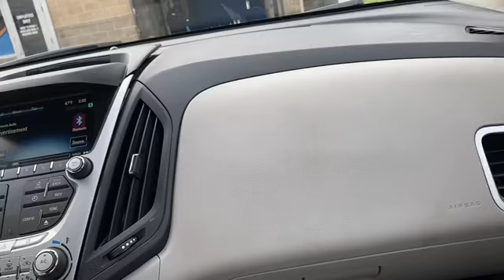Going to my first cars wash lol 😂